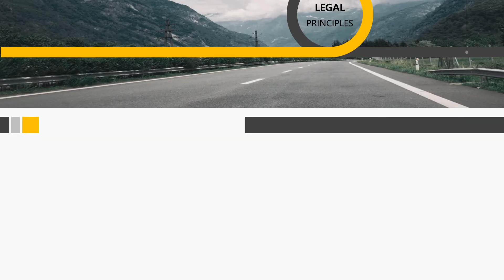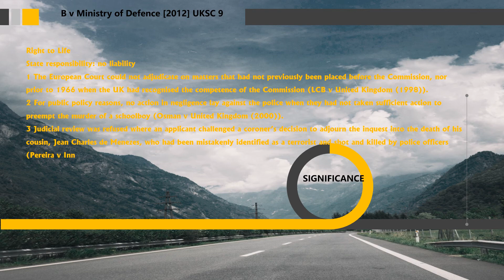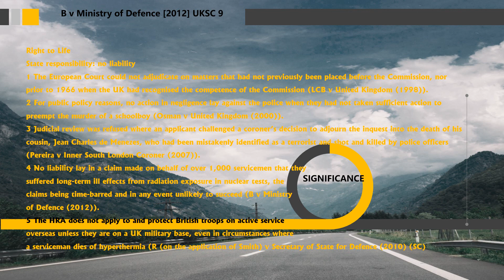[Case Law Human Rights] B v Ministry of Defence [2012] UKSC 9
5 minutes know interesting legal matters
B v Ministry of Defence [2012] UKSC 9